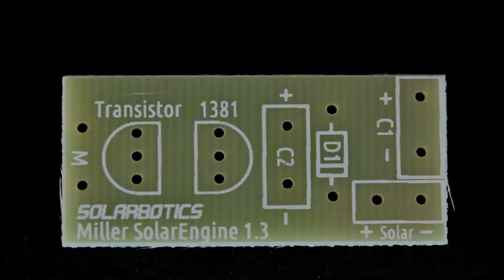Solar-Kugelbahn Bausatz / solar marble run kit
Diese Solar angetriebene Kugelbahn nutzt die Sonnenenergie, auch wenn die Sonne gar nicht direkt auf die Solarzelle scheint.
Ein Desktop Gadget, dass Spass macht.